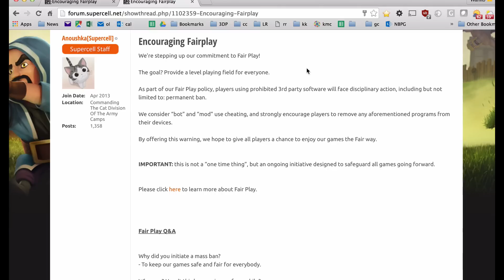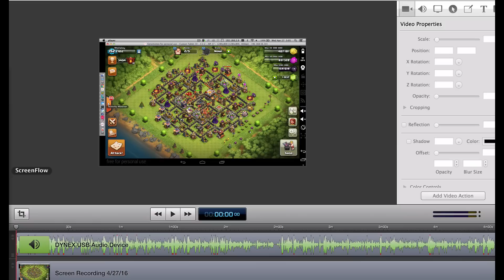CHANNEL UPDATE - I'M FINISHED .......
.with farming... haha :D I ran what will possibly be my last farming raid ever last night when I took down a nemesis base to collect the last of what I needed to finish my Grand Warden.

...Let me know what you guys want to see!!! and I'll get started!!!